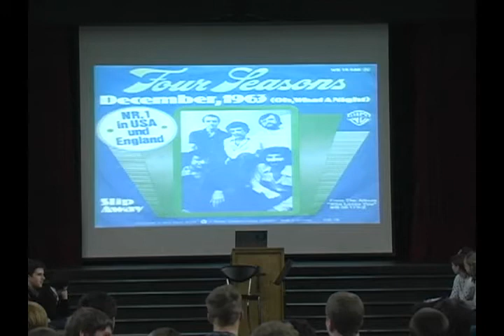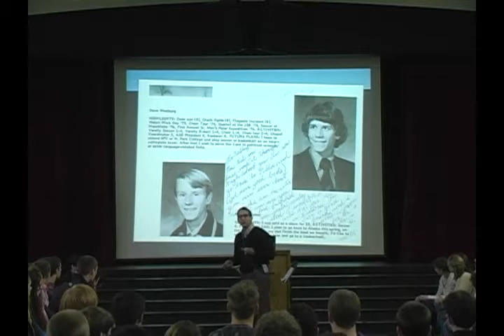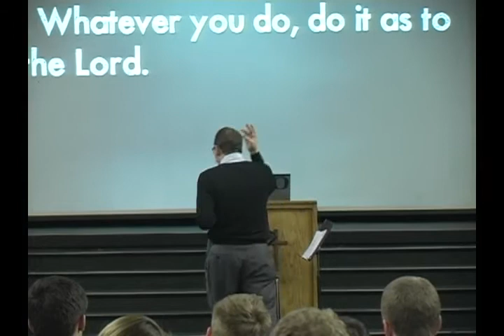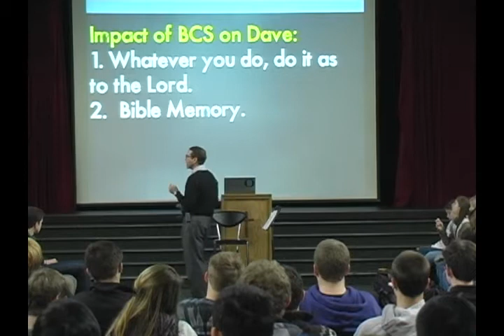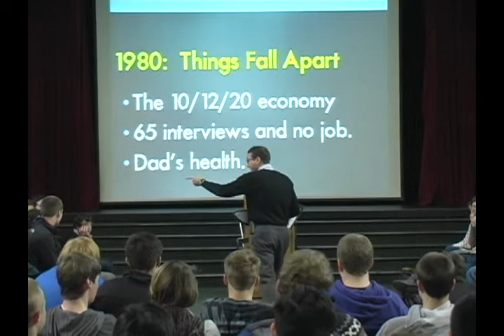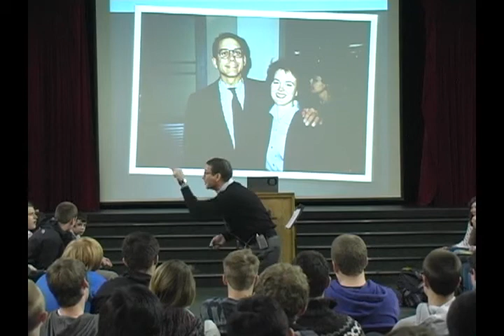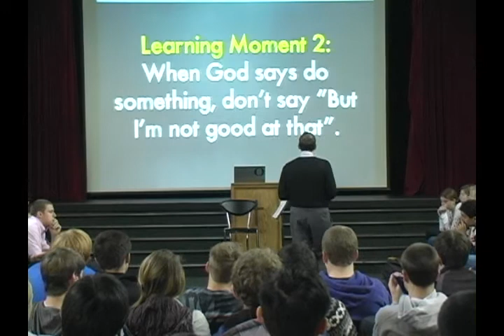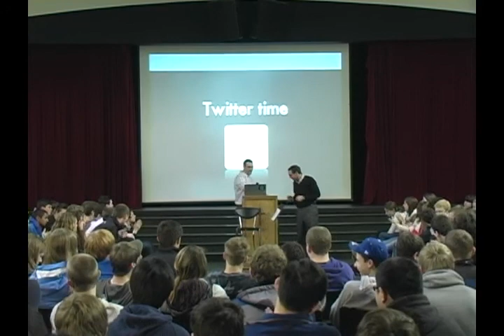"What I've Learned Since BCS" - Dave Westburg - 1.5.12.mp4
Dave Westburg, BCS class of 1976, speaking to the Bellevue Christian high school students as part of the "What I've Learned Since BCS" chapel series. The video starts with a funny look at the top songs from 1976. Warm nostalgia for the adults in the audience, and gag reflexes for the teenagers!